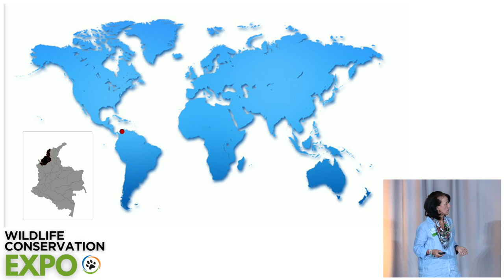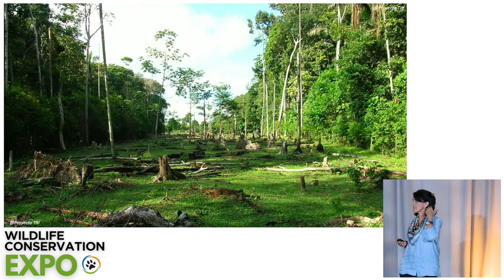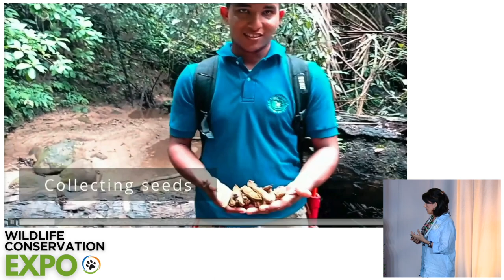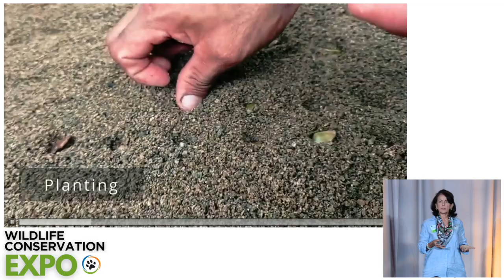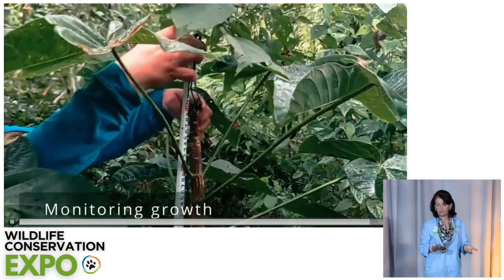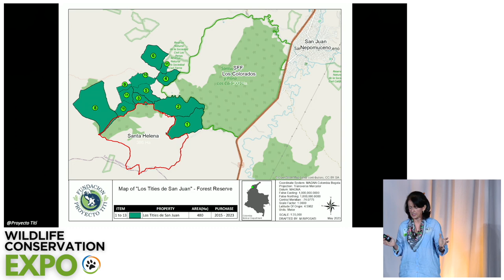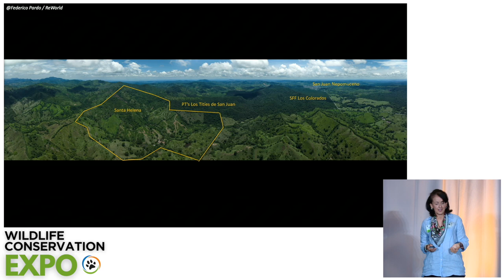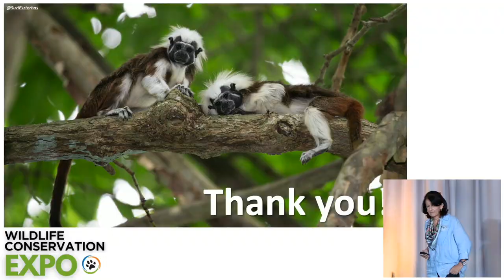Protecting Cotton Top Tamarins in Colombia's Forests | Wildlife Conservation Expo 2023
Colombia’s tropical forests are the charismatic cotton-top tamarin’s only home. Learn about the challenges and opportunities of working with endemic wildlife with Rosamira Guillen of Proyecto Tití.